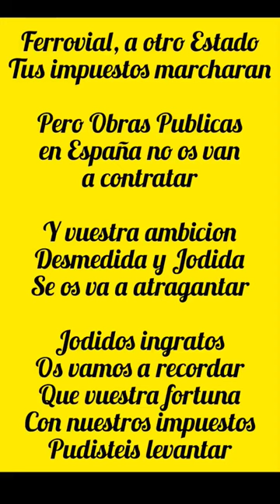Muerte a Ferrovial / TitoJuan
TitoJuan